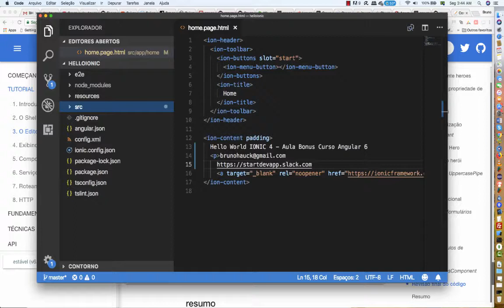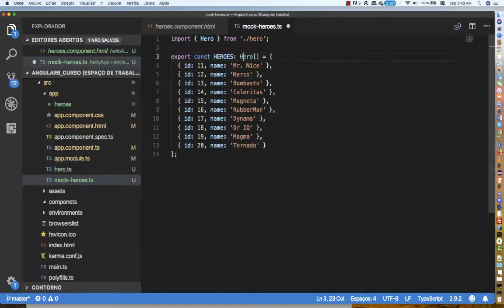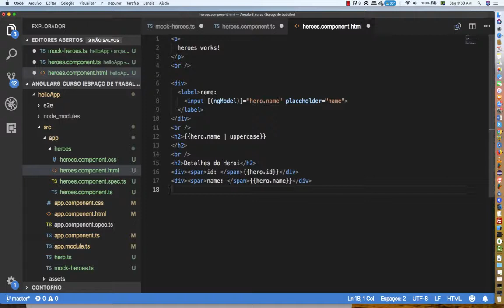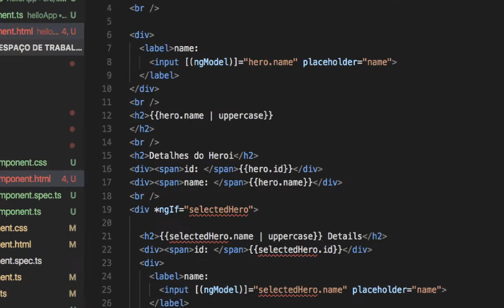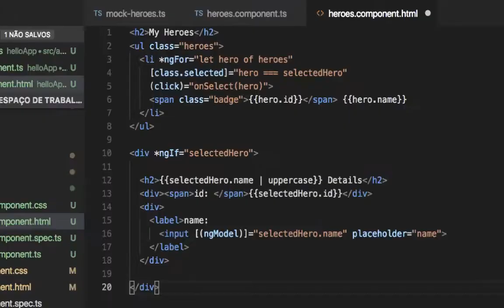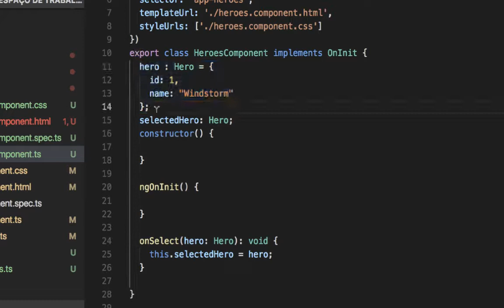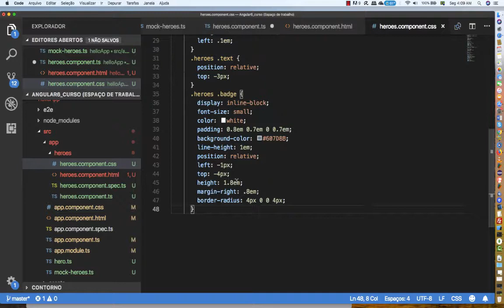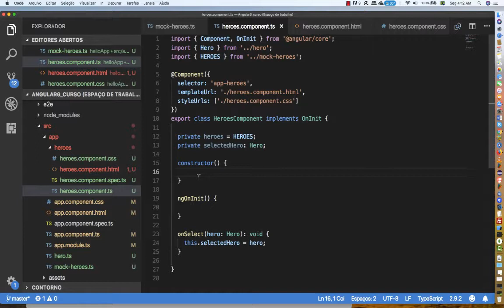Curso Gratutio Angular 7 Tor of Heroes Angular - Português - Parte 2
Curso Gratutio Angular 7 Tor of Heroes Angular - Português

Compre o curso completo na Udemy completo de angular 7 com IONIC 4 por R$19,99

Curso Gratutio Angular 7 Tor of Heroes Angular - Português - Parte 1

Curso Gratutio Angular 7 Tor of Heroes Angular - Português - Parte 3

Curso Gratutio Angular 7 Tor of Heroes Angular - Message routing - Parte 4

Curso Gratutio Angular 7 Tor of Heroes Angular - Message routing - Parte 5

Curso Gratutio Angular 7 Tor of Heroes Angular - Português - Part 6